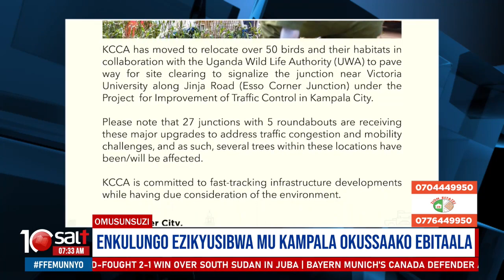Enkulungo ezikyusibwa mu Kampala okussaako ebitaala | Omusunsuzi